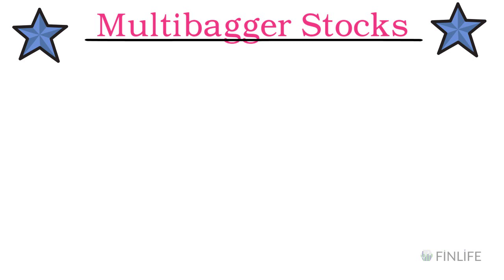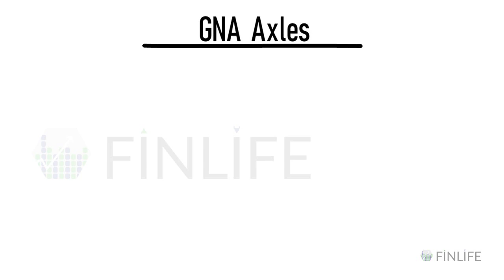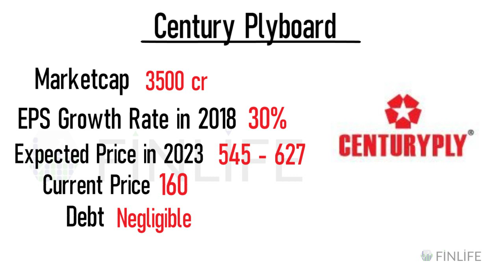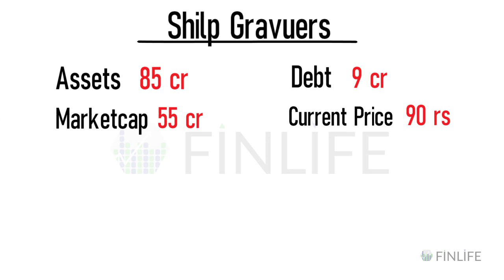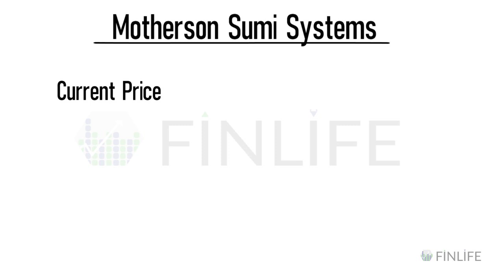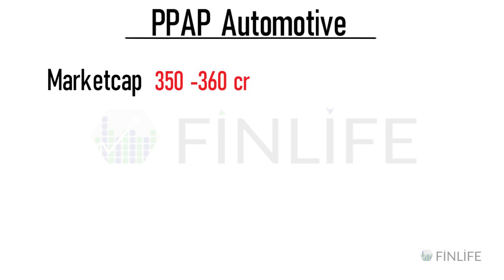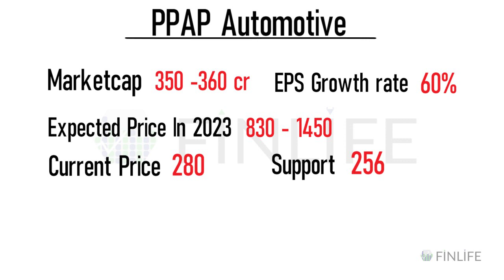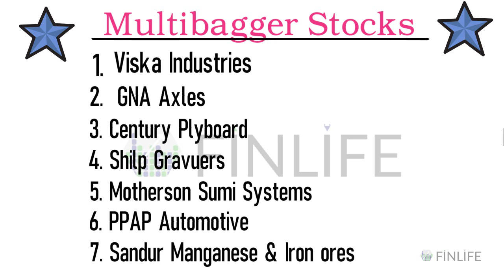BEST MULTIBAGGER STOCKS MARCH - APRIL 2019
This video explains if you have any opportunities in TOP SEVEN STOCKS and what kind of returns can you expect form the stocks in the next 5 years.

Link to our course on Udemy

Rakesh Jhunjhunwala
Mohnish Pabrai's
Porinju Veliyath
Dolly Khanna's
VIJAY KEIYA
RAMESH DAMANI
ASHISH DHAWAN
ANIL KUMAR GOEL
NEMESH SHAH
RAAMDEO AGARWAL
RADHAKRISHAN DAMANI